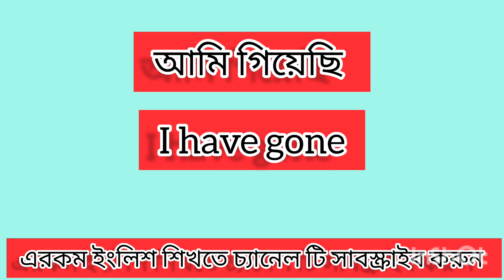Basic English বেসিক ইংলিশ